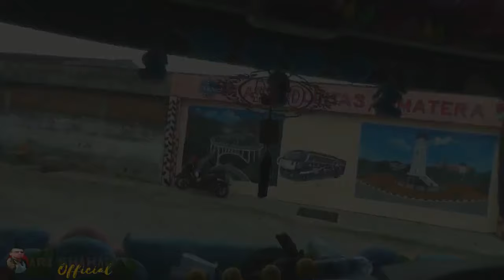[DENDANG MINANG LENI ALVIN] BERSAMA BUS ALS 084 MEDAN - PADANG DI JALAN LURAH BARANGIN DAN PALUPUH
Ari Shahab Official
Travel | Vlogger | Hunting | Indonesia

Alat Yang Digunakan :
📽 Camera : SONY HDR-CX405
👨‍💻 Editing : Filmora 8
🎨 Thumbnail : Photoshop CS3
📍 Pasaman - Bukittinggi